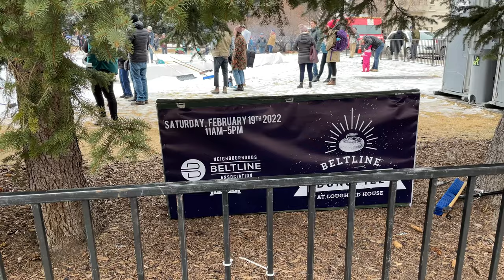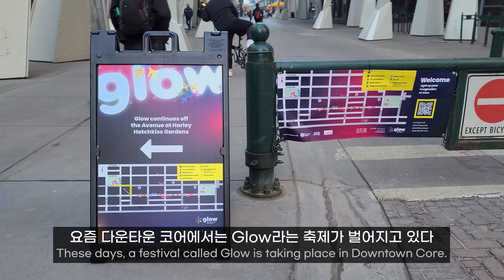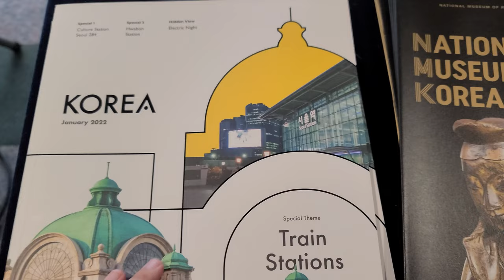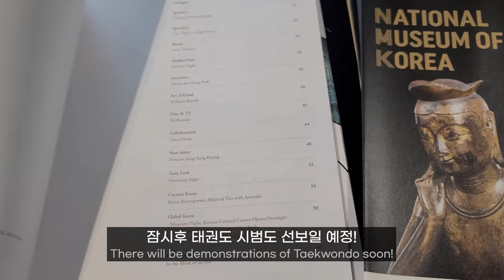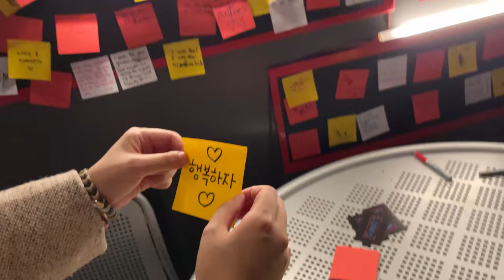캘거리 동네 흔한 컬링 대회🥌 | 아시안 마켓 탐방 🇰🇷 🇨🇳 🇹🇭 🇮🇩 | 시눅 블라스트 2022 🇨🇦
시눅 블라스트 2022가 한창 진행 중인 캘거리에서
아시안 마켓이 열린다고 해서 가보았어요.
컬링 경기와, 아시안 마켓, 그리고 밤에 즐기는 캘거리 시눅 겨울 축제까지!

00:00 Preview & Intro
00:11 컬링 대회
01:49 아시안 마켓
06:34 Chinook Blast 2022
08:24 마무리